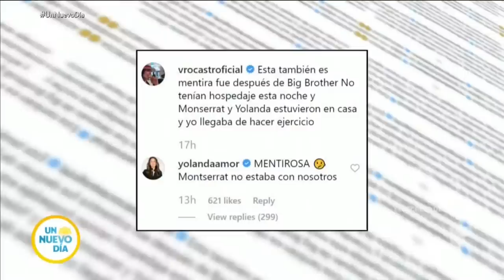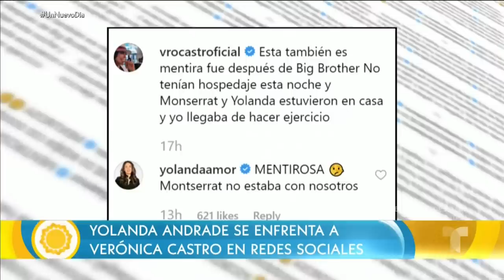Verónica Castro le responde a Yolanda Andrade | Un Nuevo Día | Telemundo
Video oficial de Telemundo Un Nuevo Día. Verónica Castro desmiente a Yolanda Andrade y aclara que no es lesbiana, aunque eso no fue lo único que dijo. Eso y más opiniones de los famosos.